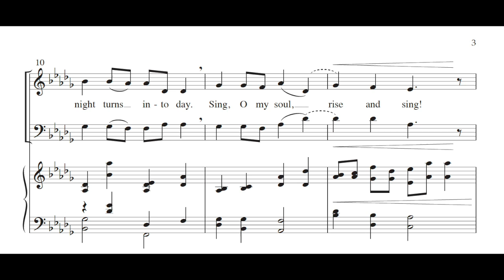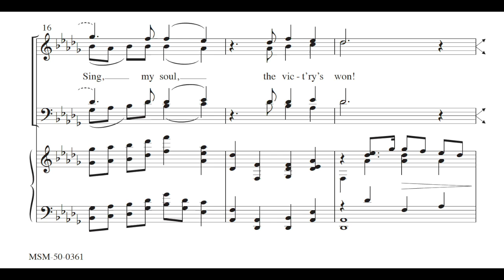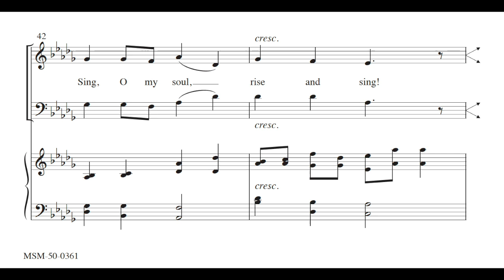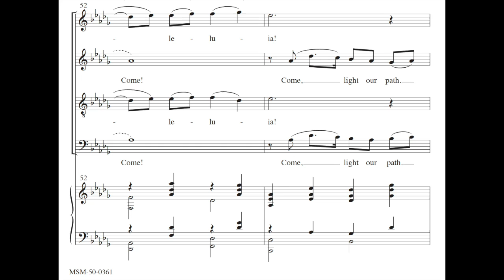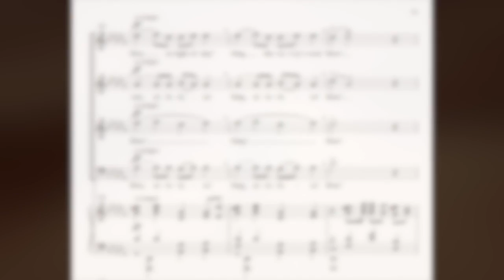Come, Walk With Me - Z. Randall Stroope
Z. RANDALL STROOPE, American composer/conductor; SATB/Piano (opt. Ob., Vln, & Vla); U.S. publisher, ECS/Morningstar MSM-50-0361, Duration 4:40

 I wrote the lyrics and music to the 2023 Saint Simons Sacred Music Festival.  Inspired by 3rd century Egyptian monk, St. Anthony.

Come, walk with me into the desert,
Drink from the well of living waters,
Where Eden’s beauty lay,
and night turns into day,
Sing, o my soul,
Rise and sing!

Rise at first light of day!
Rise in joyous refrain!
Sing my soul,
The victory’s won! Alleluia!

Hide me in your holiness,
Whisper low,
Cover me in righteousness
With ancient blazing fire,
Silence and stillness,
Earth, wind, sun.

I am the longing in the rivers,
I am the laughter in the sound of rain,
Fear not when earthquakes come, or darkness surrounds you,
Sing, o my soul, RISE AND SING!

Come, come the Morning Star!
Come, come light our path,
RISE, SING!
ALLELUIA!

Join the 3,630 subscribers to my channel, and see/hear 101 other videos. I recorded several works in August with THE NEW AMERICAN VOICES, and  new videos will be released in the next few weeks.